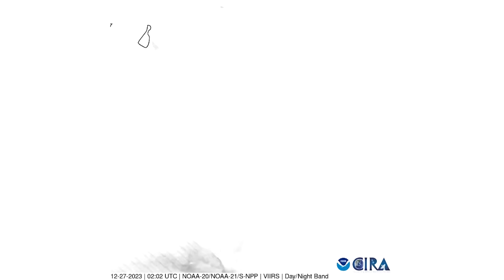Timelapse shows giant iceberg - three times larger than New York City - drifting through sea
Watch as the world's largest iceberg moves through the ocean in a month-long timelapse captured throughout December.

A23a, the huge iceberg measuring about three times the size of New York City, was calved from the Antarctic coast in 1986.

It was stuck in the Weddell Sea for many years before slowly beginning to move out to the open ocean in the Southern Ocean.

Last month, the RSS Sir David Attenborough encountered the world’s largest iceberg as it drifted away from Antarctica.